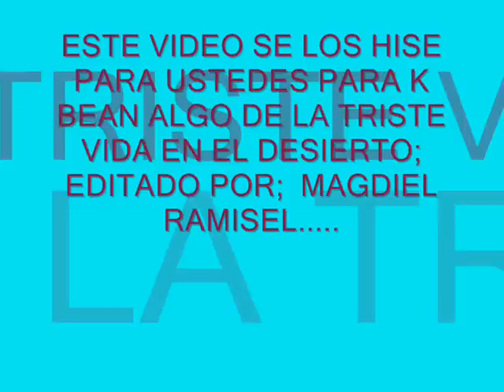video desierto de arizona